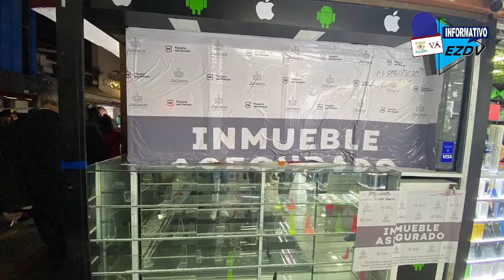INFORMATIVO EZDV MATUTINO📺🎙️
INFORMATIVO EZDV MATUTINO📺🎙️ // 1 de Diciembre de 2023

1 de Diciembre de 2023